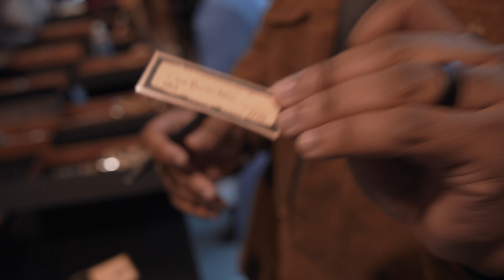Micthers Tour WITH Andrea Wilson AND Dan McKee!!!!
We got to tour Michter's Whiskey Row facilities with the two brains behind the brand. What a time!

A bottle your own experience capped off with a special tasting! Incredible time.

Thanks to Michters for the love and the fun.